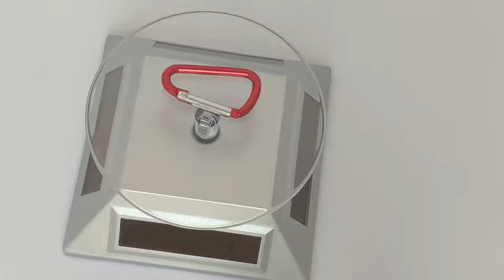Wholesale Cheap Carabiner Hooks From Guangzhou Rain Love Novelty Trading Company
Our company can provide all kinds of bag metal buckles,such carabiner hooks,snap hooks,d rings,slide buckles,etc.More details ,pls click to our ,welcome inquiry